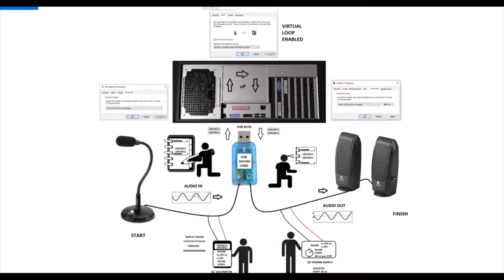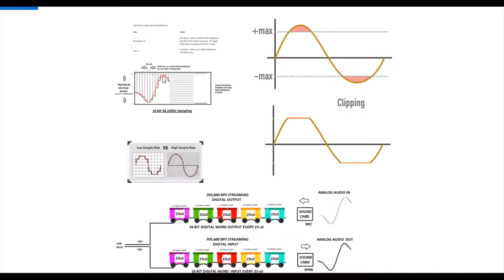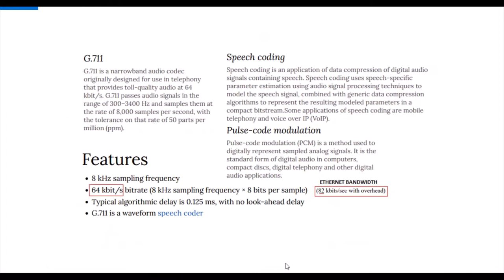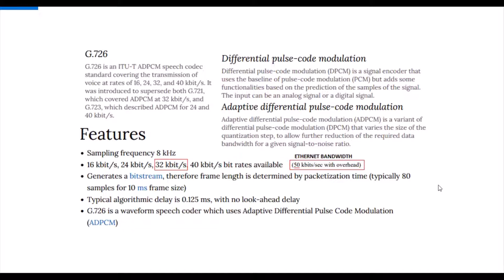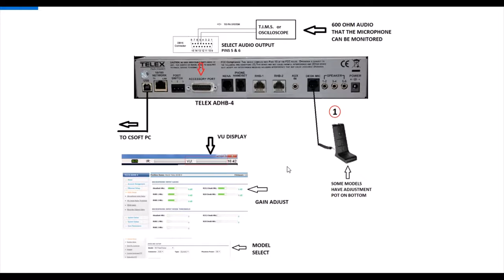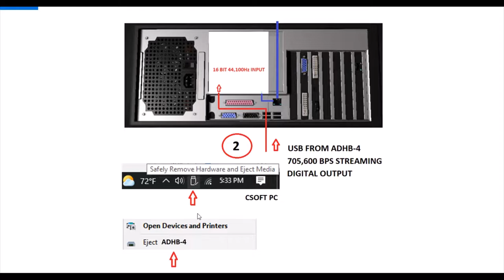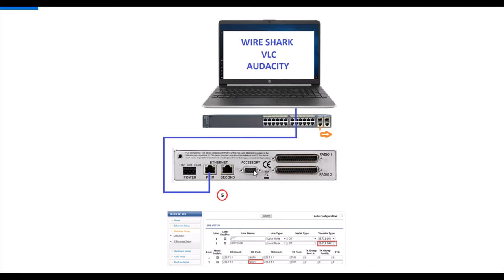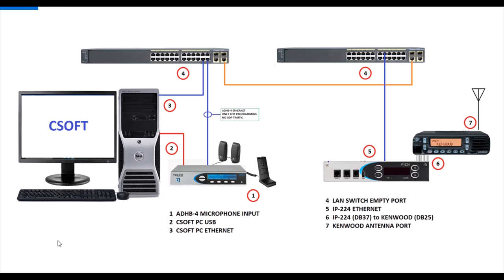C-Soft to Telex IP-224 Theory of Operation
Using a simple C-Soft to 2way radio connection with an IP-224 interface as an example, I go over the transmit audio signal flow from console microphone to remote Kenwood radio.
0:00 to 24:26  Basic computer digital audio theory.
24:27 to end   The 7 different test points along the equipment path.